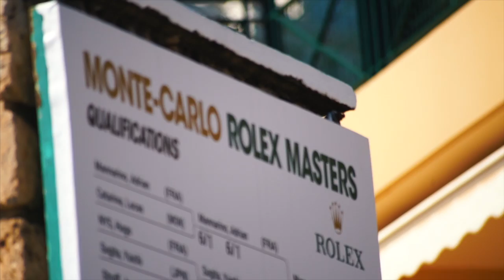WE WANT YOU TO GET MORE INVOLVED!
Ao's Instagram: @ATROPATESIS

Directed by Seb Delanney.
Filmed & Edited by Atropatesis